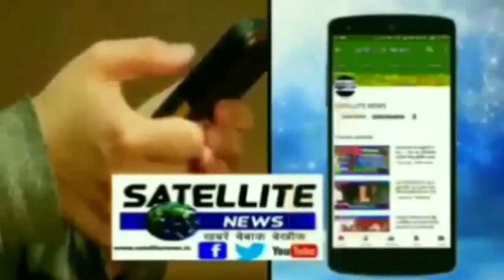निचलौल थाने में सामाजिक संस्थान का कैम्प ह्यूमन ट्रेफिकिंग की रोक थाम का कवायद हुआ तेज